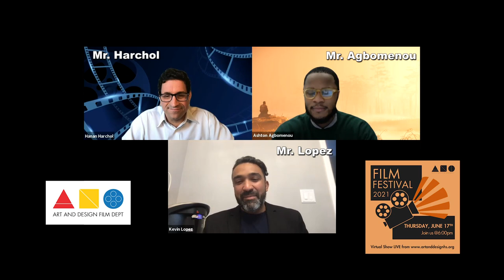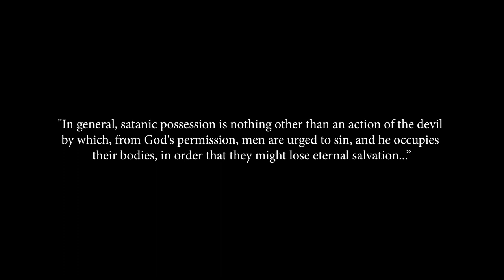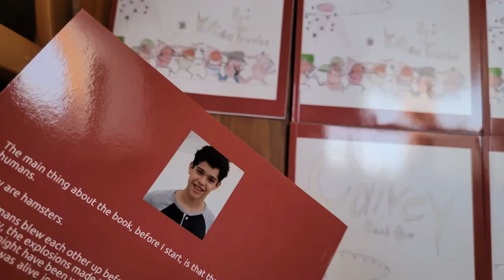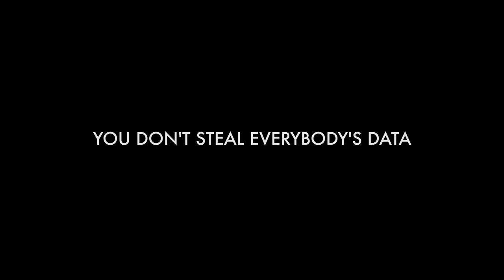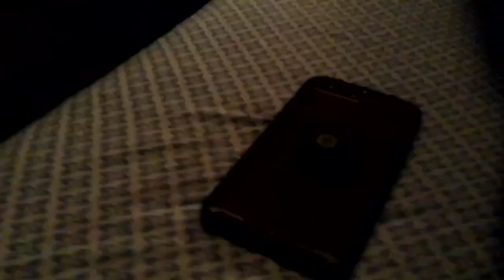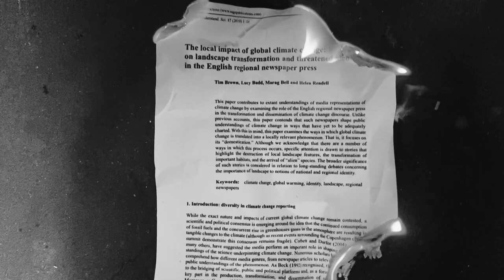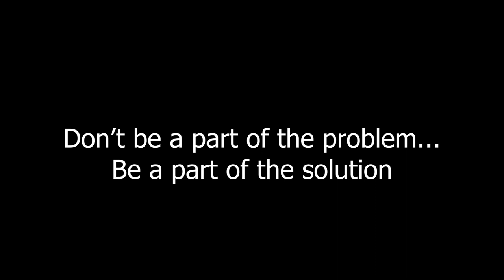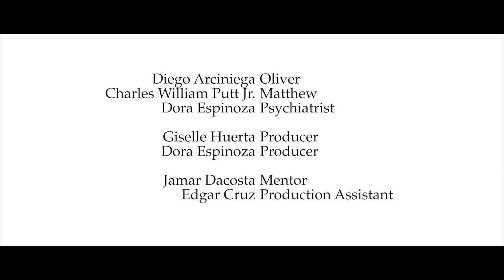2020/2021 High School of Art and Design FILM FESTIVAL (produced during the height of the pandemic)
Films produced by senior, junior, sophomore, and freshmen film students at the High School of Art and Design in the 2020/2021 school year during the height of the pandemic. Instructors: Hanan Harchol, Kevin Lopez, Ashton Agbomenou. Principal: Maximillian Re-Sugiura. Assistant Principal Art and CTE: Elma Reingold.